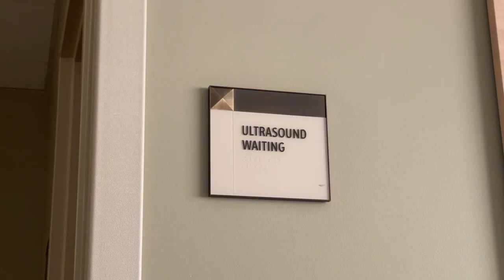getting my breast biopsy and the results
finally able to share this with you guys! I had to get a biopsy for my breast and I talk about my journey. I hope this is able to help someone going through something similar.